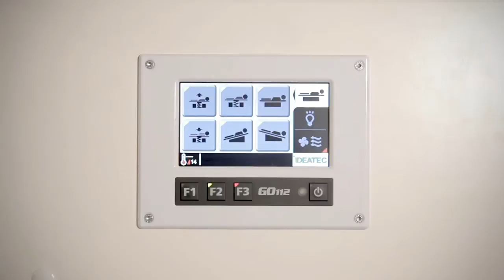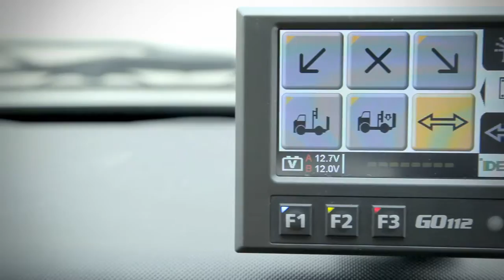The GO 112: New touch screen product by Ideatec ( Deutsch)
DAS AM VIELSEITIGSTEN KONFIGURIERBARE TOUCH-SCREEN AUF DEM MARKT !

Z.I. de Noville-les-Bois
Rue Léopold Génicot 19a
B 5380 Fernelmont, Belgium

HAPTISCH UND INTUITIV
Keine Sicherung, Kein Relais
Direktverschaltung: Nur 1 Kabel
Power-Management
Fahrzeug-Canbus-Anbindung
Klima-/Heizungssteuerung
Telematik-Server
Wasserfeste Zentralsteuerung (IP66)
Black Box inklusive
Vordere Touch-Screen-Konsole
Hinteres Touch-Screen
Zentralsteuerung
Klima-Steuerungs-Modul
Telematik Server
Montage mittels Gelenkfuß oder flach aufgesetzt
Verschiedene Größen der Schaltflächen
Große Vielfalt an Farben
Tastenquittung per Ton und Vibration
Bedienbar mit Handschuhen
Abwaschbare Bedienfelder*
Manuelle Taster für Prioritätsfunktionen
Weite Lesbarkeit (bis 130°)
Einstellbare Helligkeit
Über 200 Piktogramme wählbar
Erlaubt die Erstellung eigener Piktogramme
Weitere Funktionen: Interaktive Diagramme, Spracheinstellung, persönliche Zugangscodes, Black Box Auswertung,...